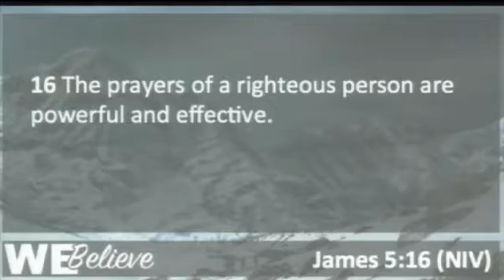trinity 02 14 16